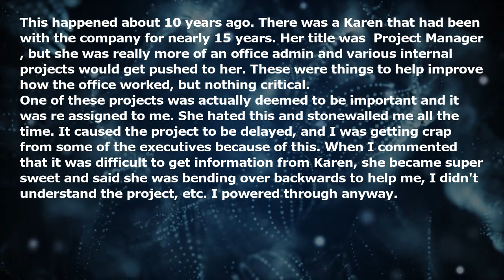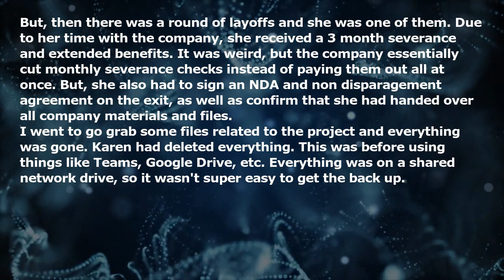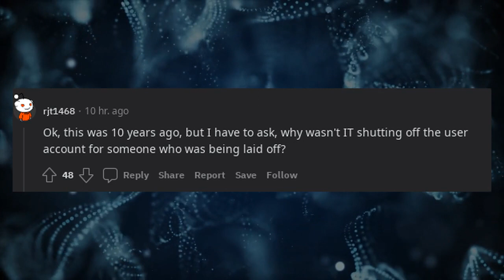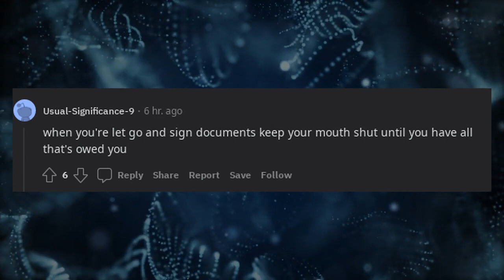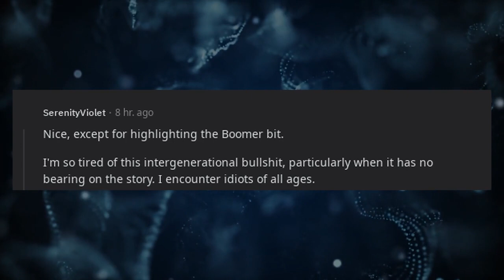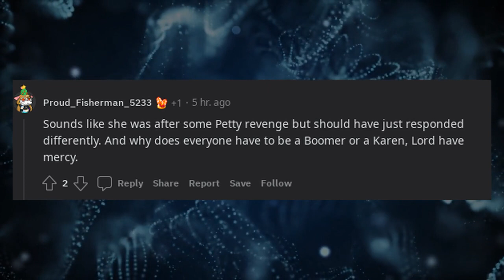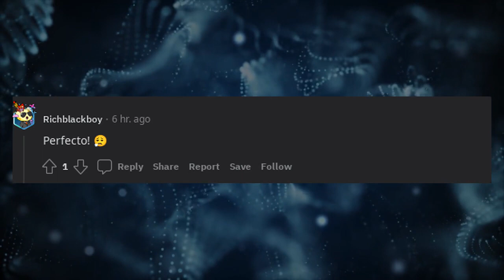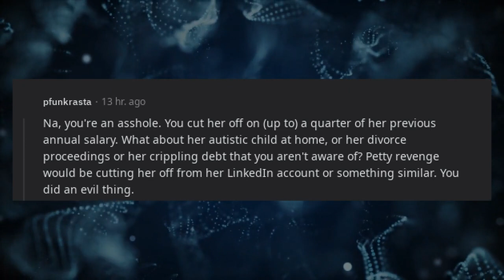Boomer doesn't understand tech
* 3Commas - Comprehensive cryptocurrency trading platform that allows its users to make use of automated trading bots as well as follow and copy the actions of successful traders and to create and track top portfolios